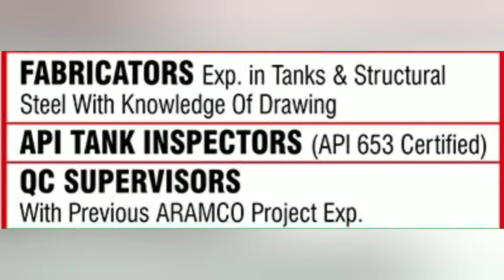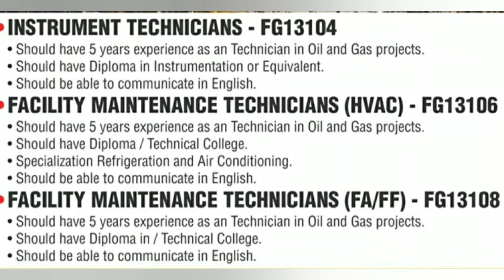2019 last direct interview, saudi and qatar job vacancy, direct interview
2019 last direct interview, saudi and qatar job vacancy, direct interview @Mumbai.

Free oil and gas jobs for SAUDI ARABIA, FREE shutdown jobs saudi, good salary free food.

Free free free jobs for you, OMAN free shutdown jobs, large number of vacancy, direct interview.

Hotel and catering staff jobs in Saudi, all catering staff vacancy with salary details, ksa new jobs.

Good news for Helpers, HELPERS JOB IN DUBAI, BISMI supermarket job dubai, helper job in DUBAI.

Free Gulf jobs, No service charge, free jobs Saudi and UAE. Large vacancy, direct interview in India.

Free recruitment for OMAN, free jobs oman, BEC free requirements, large vacancy, free visa free food.

CV selection jobs, CV selection for Dubai Iraq and Saudi, large number of vacancy, excellent salary.

Freshers Super job offers in Saudi, Bike delivery boy jobs for Indian license holders, hurry up. Saudi jobs, bike delivery boy jobs.

Free jobs for gulf, saudi free recruitment jobs, large number of vacancy, excellent salary and OT.

Multinational company jobs in Saudi, large number of vacancy in saudi, saudi jobs salary 40k to 80k.

Saudi